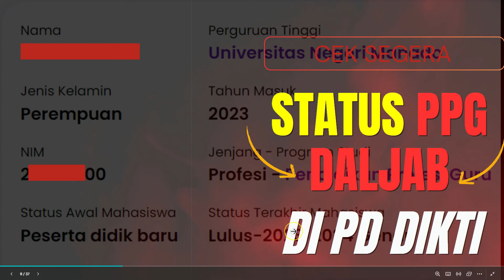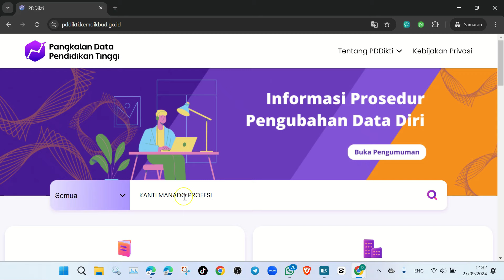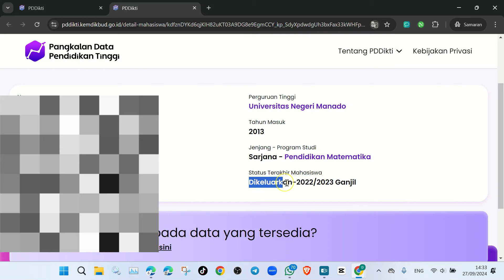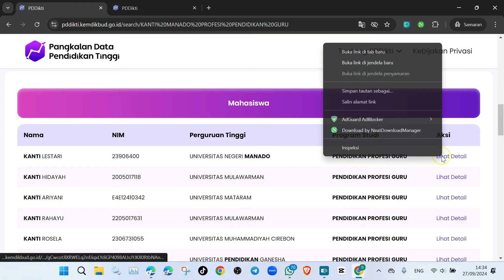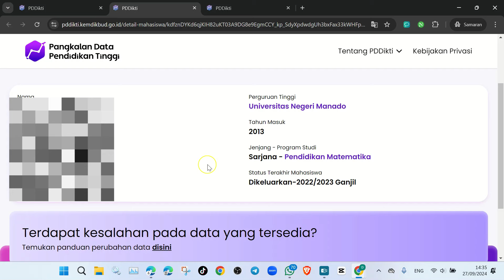Cek NIM PPG Daljab 2023: Sudah Terinput di PD Dikti Sebelum NRG? PASTIKAN STATUS LULUS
Halo, mahasiswa PPG Daljab tahun 2023! Jika Anda lulus pada tahun 2024 dan saat ini sedang menunggu penerbitan NRG, sangat penting untuk segera mengecek data Anda di PD Dikti. Pastikan status Anda terdaftar sebagai "lulus." Jika status Anda menunjukkan "tidak lulus" atau "dikeluarkan," hal ini dapat menjadi masalah serius yang perlu ditangani secepatnya. Segera hubungi pihak kampus atau LPTK Anda untuk klarifikasi dan bantuan lebih lanjut. Jangan tunggu sampai terlambat, lakukan pengecekan sekarang untuk memastikan masa depan pendidikan Anda aman!